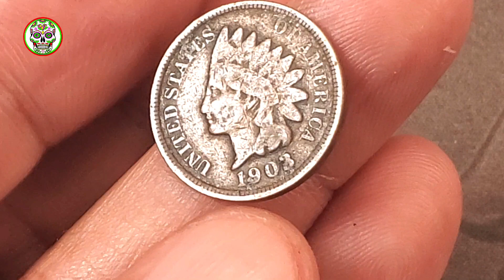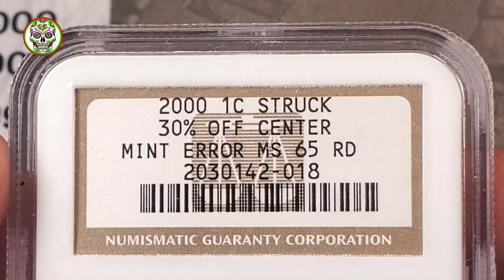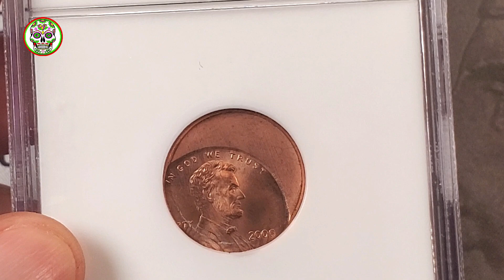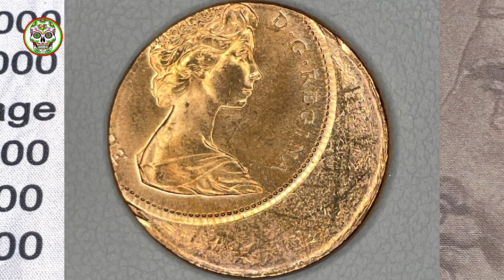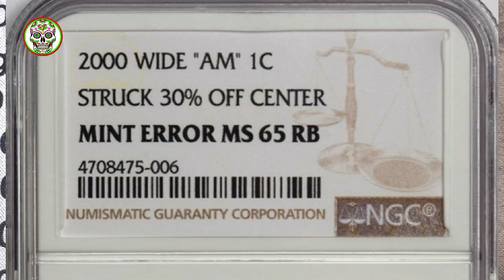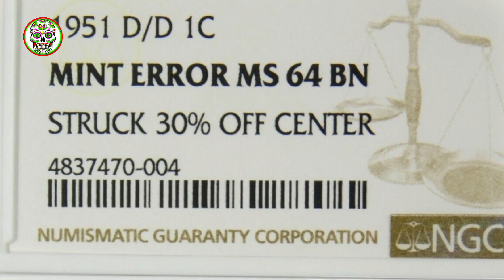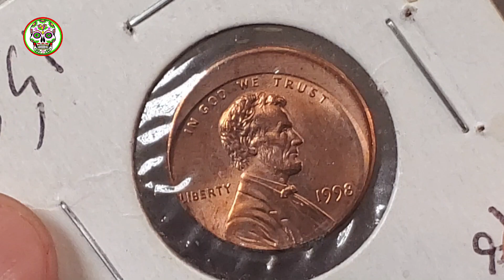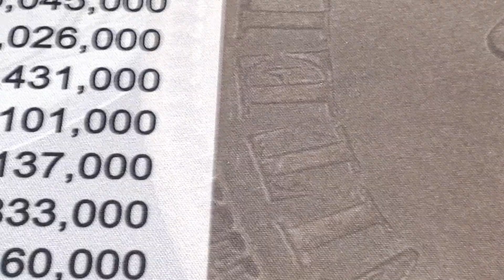CUIDADO TIENES UNA DE ESTAS MONEDAS FUERA DE CENTRO VALIOSAS GUARDALAS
UNETE A NUESTRA COMUNIDAD DALE CLICK A JOIN O UNETE

EN ESTE VIDEO HABLARMOS DE LAS MONEDAS FUERA DE TIEMPO PRECIOS 2023 A CUANTO SE ESTAN VENDIENDO EN LA ACTUALIDAD ESTAS MONEDAS ESPERO TE GUSTE EL VIDEO DALE LIKE COMPARTE Y SUSCRIBETE